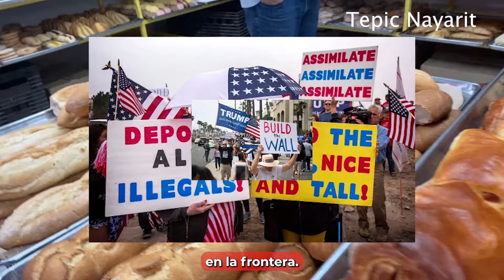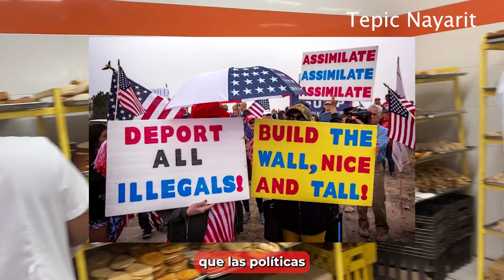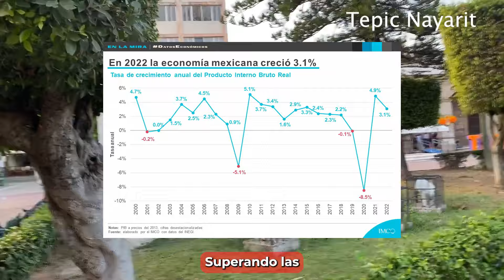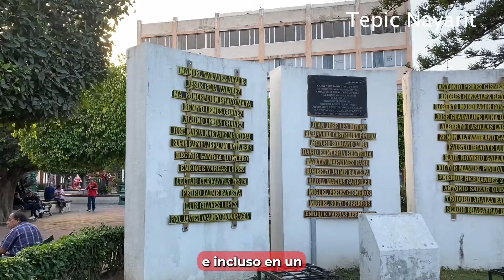México en Ascenso 🚀 y EE. UU. en Declive: ¡Planea Tu Regreso Hoy!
🌟 ¿Es hora de regresar a México? En este video, analizamos 5 razones clave por las que Estados Unidos está enfrentando desafíos importantes, como el clima político antiinmigrante y las nuevas políticas arancelarias propuestas por Donald Trump, mientras México sigue avanzando con su economía y el bienestar de sus ciudadanos. Descubre cómo México está construyendo un futuro más prometedor para los mexicanos y por qué ahora podría ser el mejor momento para planear tu regreso.

📊 Incluimos estadísticas y datos que respaldan estas razones:
✔️ México es la economía #15 más grande del mundo, con un crecimiento anual estable.
✔️ Más de 40 millones de mexicanos cuentan con acceso a programas de bienestar social como nunca antes.
✔️ EE. UU. enfrenta un aumento del 20% en políticas antiinmigrantes desde 2016.

🔴 No te pierdas este análisis y comienza a planear tu mejor vida en México hoy mismo. ¡Únete a nuestra comunidad y comenta tu opinión abajo!

📅 Próxima transmisión en vivo: Este domingo exploraremos opciones de vivienda y oportunidades para mexicanos que desean regresar a México. ¡No faltes!